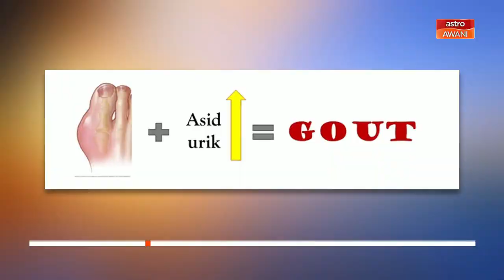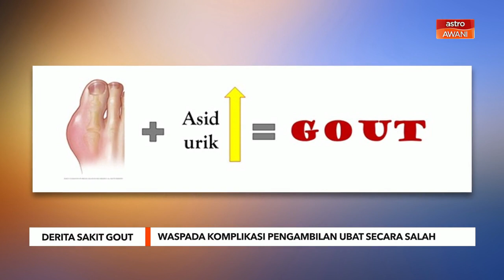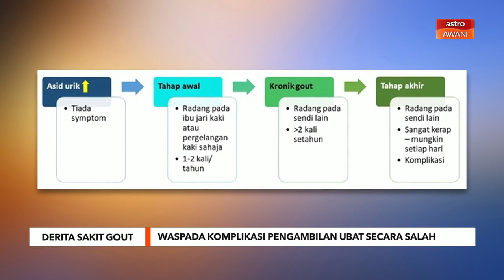Derita Sakit Gout | Waspada komplikasi pengambilan ubat secara salah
Rawatan yang salah adalah dengan mengambil ubat serangan gout dengan kerap tanpa mengambil rawatan untuk menurunkan asid urik, sehingga mendapat kesan sampingan ubat.